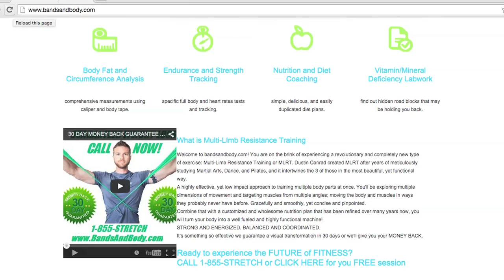BandsAndBody.com Presents: What is Bands And Body?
BandsAndBody's MLRT (Multi-Limb Resistance Training) is the newest most innovative way to workout. You've never seen/done anything like it. It's similar to Pilates in the way that it incorporates a lot of isolated an fluid multi-limb movements, but it stands on it's on against any fitness modality. It's a highly effective, yet low impact way of training multiple body parts at once. Balance, Coordination, and overall muscle toning and strengthening happen fast and drastically.